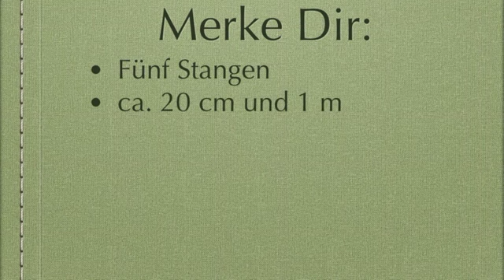Bodenarbeit: Der Fächer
In diesem Video wird gezeigt, wie man einen Fächer korrekt aufbaut und führt. Relevant für die Prüfungen zum RA6, RA5 und Bodenarbeit. Nachzulesen in ebendiesen Heften: